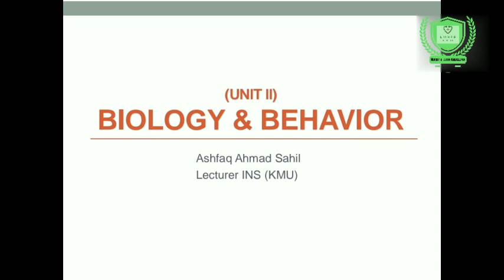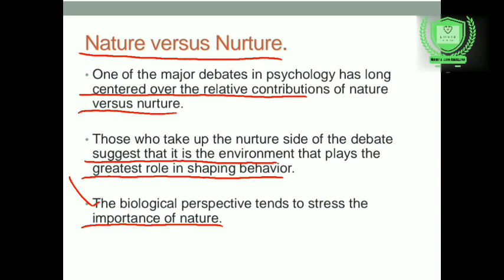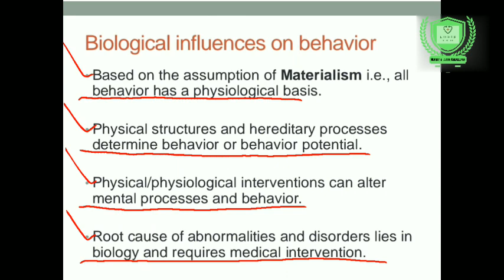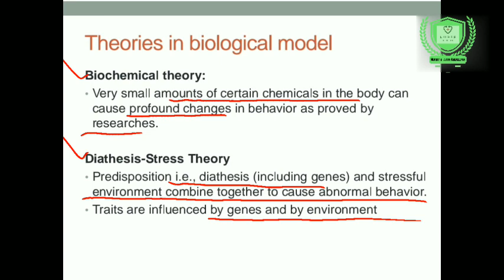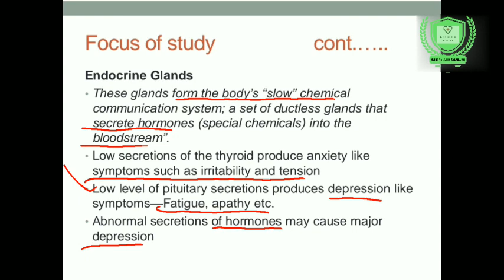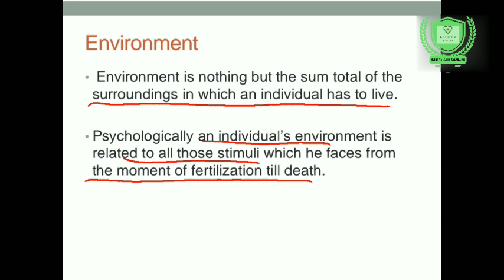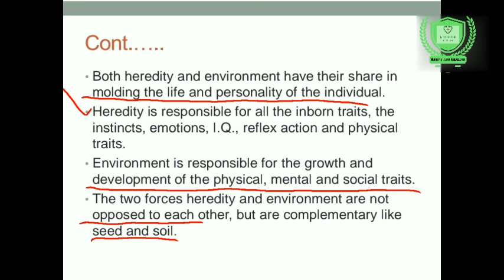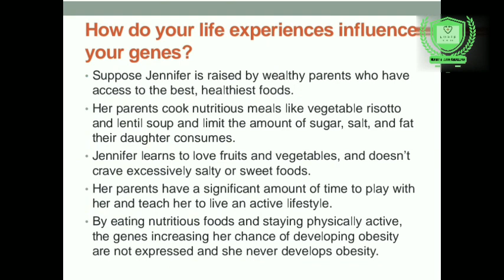Biology and Behavior in urdu hindi | BsN 6th semester | Unit# 02| Behavioral psychology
Hi!
In this video, The Students will be able to know about " Biology and Behavior in urdu hindi.  "

Thanks.